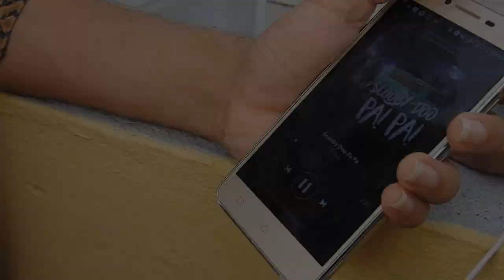Scooby Doo Pa Pa l Matheus Pereira l Choreography